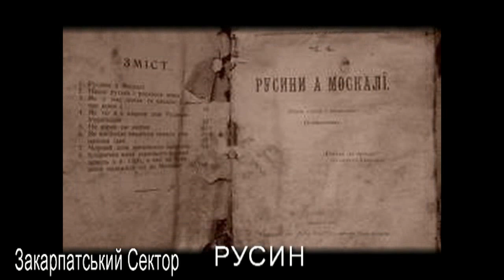Закарпатський Сектор РУСИН (Rusyn Русини Русины)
"Я русин был, есмь и буду". Александр Васильевич Духнович (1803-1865),